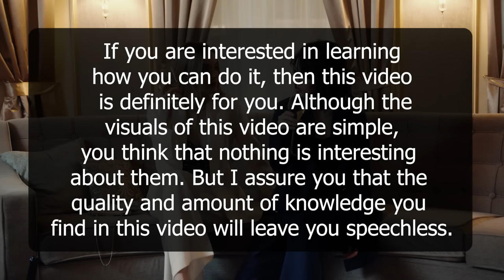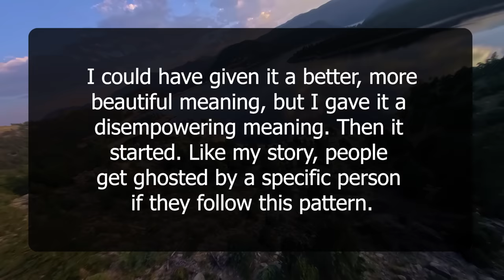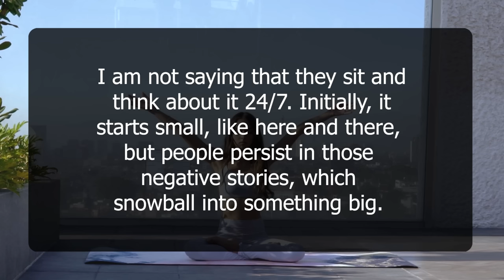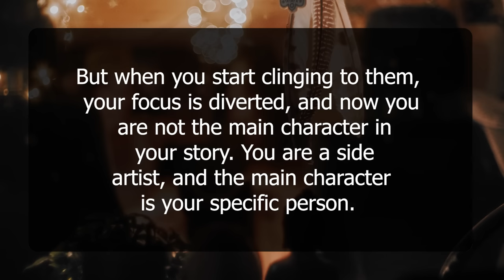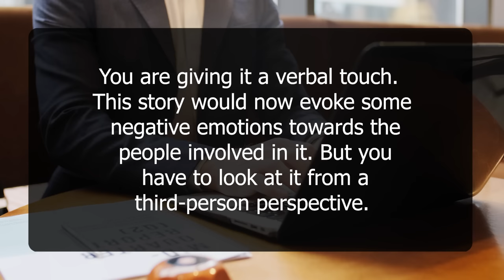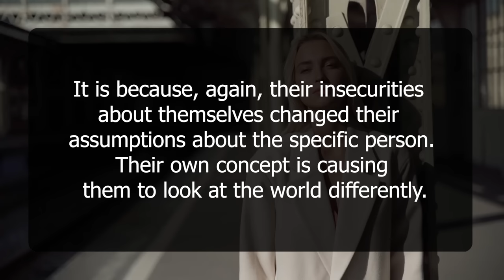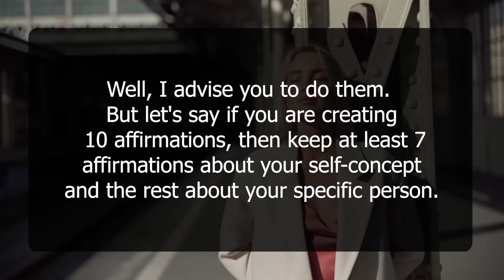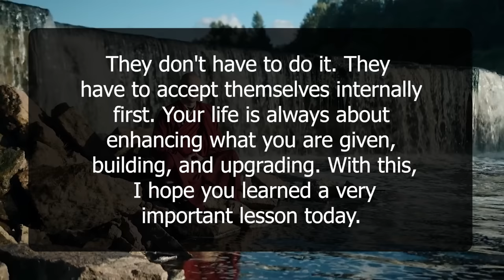The Only Video You Would Need To Manifest a Specific Person | Neville Goddard | Law of Attraction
In this groundbreaking video, we reveal the ultimate guide to manifesting a specific person into your life using the teachings of Neville Goddard and the Law of Attraction. If you've ever desired to attract a specific person into a loving and fulfilling relationship, then this is the only video you'll ever need.

Through in-depth insights and practical techniques, we unravel the secrets to manifesting a specific person effortlessly. We explore the power of imagination, belief, and detachment in attracting and cultivating a deep connection with the person you desire.

Whether you're looking to manifest a soulmate, reignite a past flame, or attract a specific person into your life, this video provides the essential knowledge and tools to make it a reality. Get ready to embark on a transformative journey of love and attraction by clicking play now. Your dream relationship awaits!